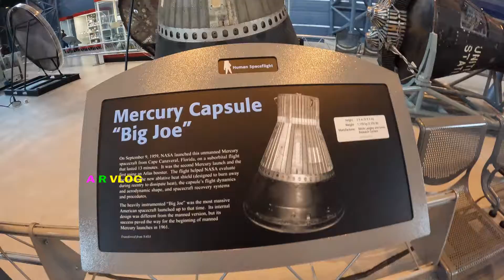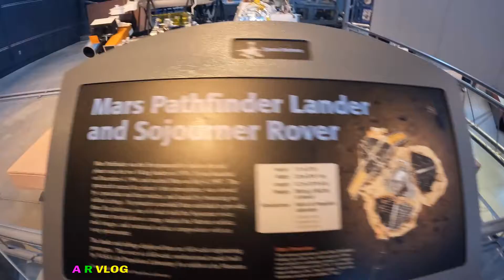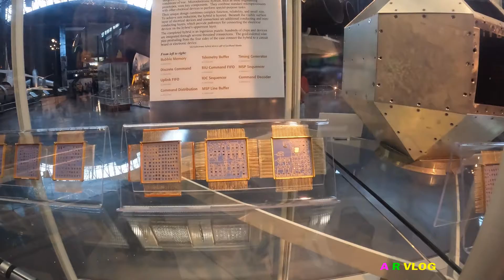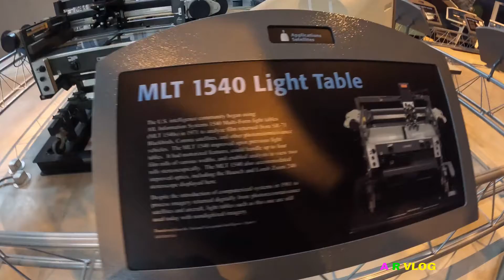🎥National Air and Space Museum🎥🔴 Leesburg🔴| VA USA Part 3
National Air and Space Museum Steven F Udvar Hazy Center

Address: 14390 Air and Space Museum Pkwy, Chantilly, VA 20151
Hours:
Closed ⋅ Opens 10AM Wed
Visitors: 1.6 million (2017)
Opened: December 15, 2003

From Steven F. Udvar-Hazy Center
"FREE TIMED-ENTRY PASSES REQUIRED Hundreds of aircraft and spacecraft are on display in two massive hangars, including a Lockheed SR-71 Blackbird, the Boeing B-29 Superfortress Enola Gay, and the Space Shuttle Discovery."